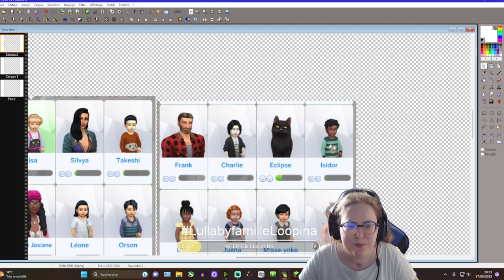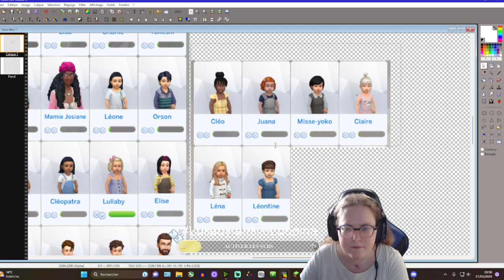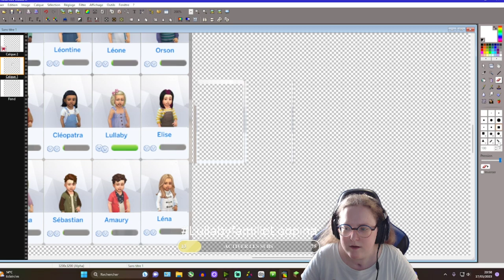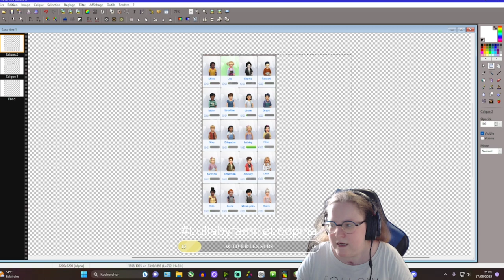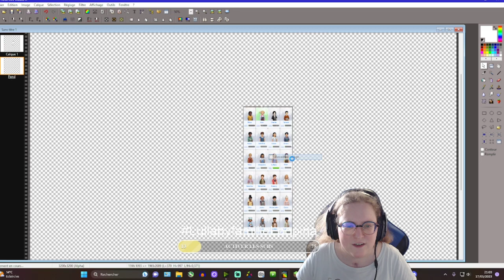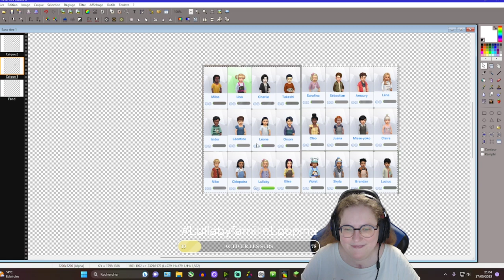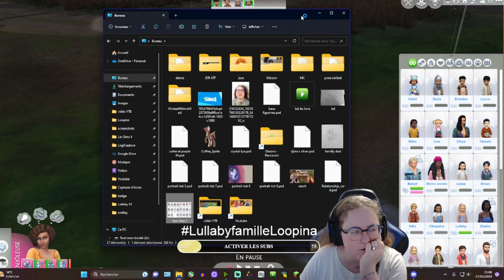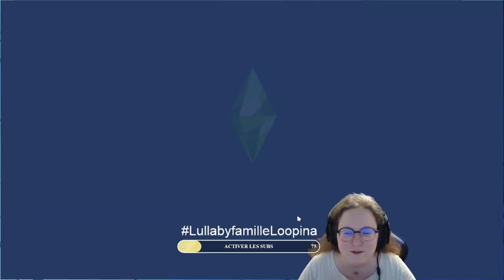Episode 3 : Ils ont détruit la maison !